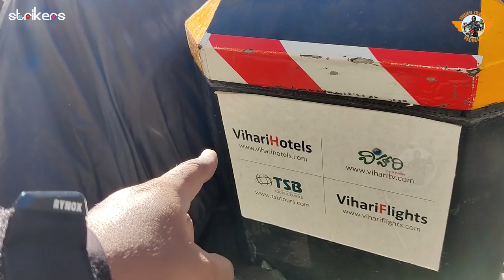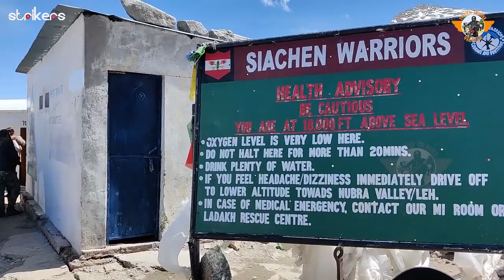Episode 14 Ladakh series || Reached mighty khardungla top || I got breathing problem at Khardungla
For NRS2 TOP BOX and PANNIERS
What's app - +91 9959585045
        Specticals whichi use
Water Bottle Holder- Armoro
Formula x
Address- near vinayaka temple arch ,80 feet road, Akkayyapalem, Vizag
Amazon Link of Engine oil